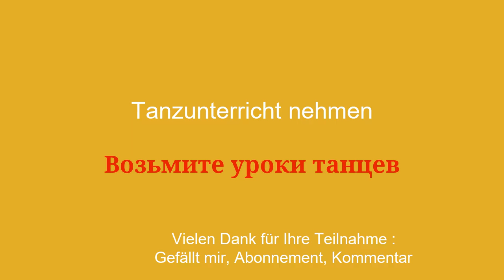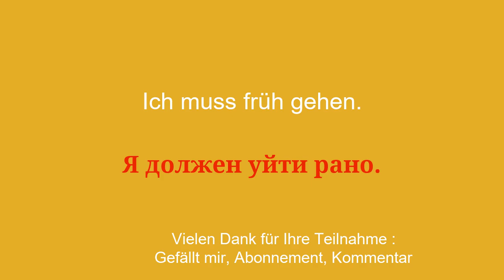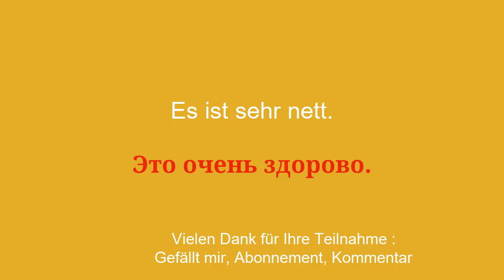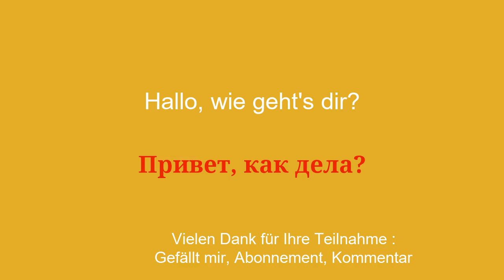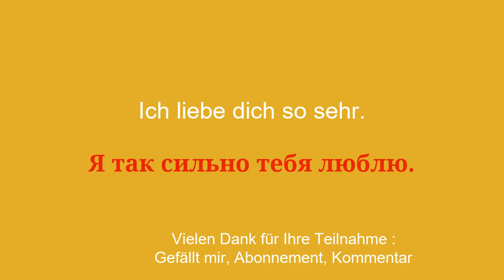50 Sätze, um schnell und fließend Russisch zu lernen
Willkommen auf meinem YouTube-Kanal, der dem Russischlernen für Anfänger gewidmet ist! In dieser Videoserie stelle ich Ihnen einfache Redewendungen vor, die Ihnen helfen, einfach und schnell zu lernen. Egal, ob Sie ins Ausland reisen, mit englischsprachigen Personen kommunizieren oder einfach Ihr Russischniveau verbessern möchten, diese Sätze ermöglichen es Ihnen, Ihren Wortschatz und Ihre Grammatik schrittweise zu entwickeln. Mit meinen anschaulichen Erklärungen und meinen praktischen Beispielen lernen Sie, die Sätze in realen Zusammenhängen zu verwenden und sich leicht zu merken.